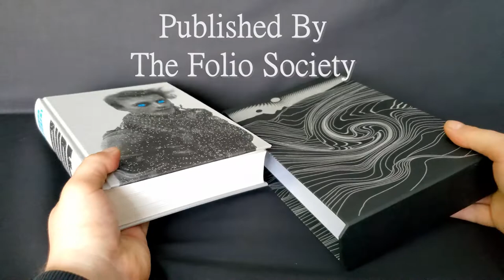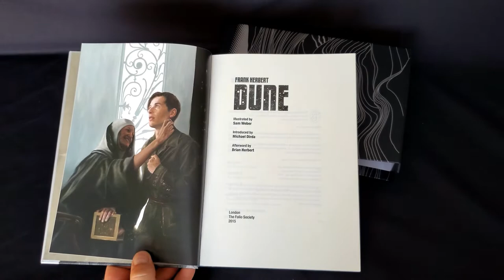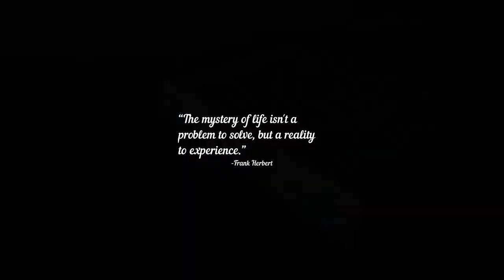Beautiful Books/Dune/Folio Society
Showcase of the Folio Society's edition of Dune By Frank Herbert and Illustrated by Sam Weber. Beautiful Books.